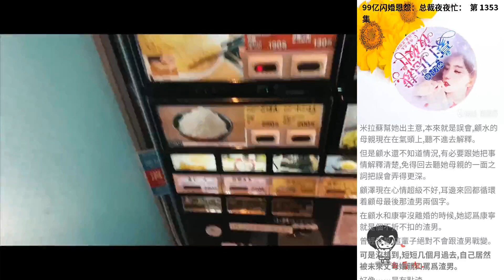99億閃婚恩怨：總裁夜夜忙： 第 1353集